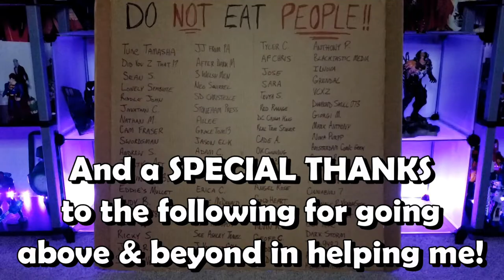Venom Vlog #719: Lethal Protector (2002) #3 Review